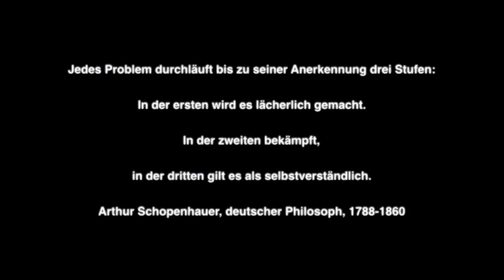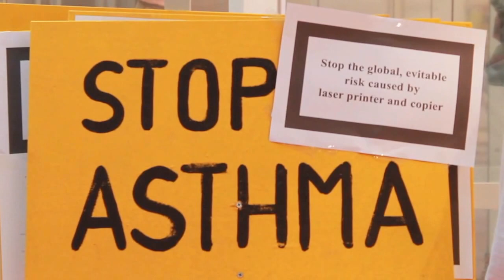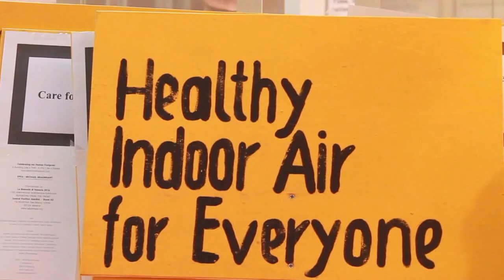nano-Control auf der Biennale Architettura in Venedig: Film von Paula Parusel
EPEA/Cradle to cradle gab uns die Gelegenheit beim Thema Innenraumluft auf die Gefahren durch Laserdrucker hinzuweisen.
Prof. Dr. Michael Braungart, Vorsitzender des Hamburger Umweltinstituts: „Feinstaubbelastung ist Körperverletzung und betrifft jeden. In Deutschland sterben im Durchschnitt 20mal mehr Menschen durch Feinstaub als durch Verkehrsunfälle“.

Musik von Ludovico Einaudi - Fly